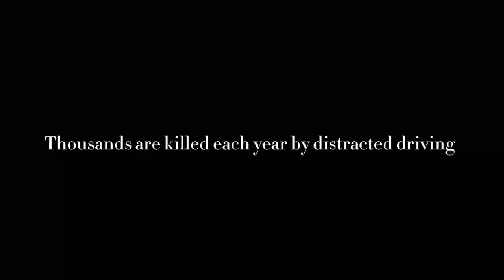Distracted Driving PSA by Alice Jiang, Alan Jiang, and Amogh Jambekar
Congratulations Alice Jiang, Alan Jiang, and Amogh Jambekar on winning the Driving category in our Safety Video Contest!

Alice, Alan and Amogh are members of Bridgewater-Raritan High School's Robotics Team, and decided to enter the Safety Video contest in hopes of using the prize money for their team. Their highly cinematic video highlights the consequences of distracted driving – if your eyes are on other things, like your cell phone, radio, or mirror, then they aren’t on the road. “We’re planning on using the money to help buy materials to build robots. We compete in competitions and every year there’s a different theme so we’re always working on something new,” said Alice. “I think being in robotics itself is very empowering. And just the camaraderie and friendship that comes out of it.”

High school students from all over Somerset County created videos highlighting safety tips in three categories: drivers, pedestrians and cyclists, to encourage their peers to be safe this summer. to see our other winners!